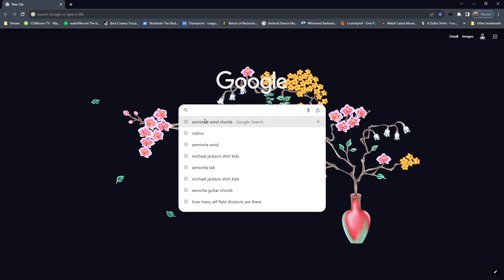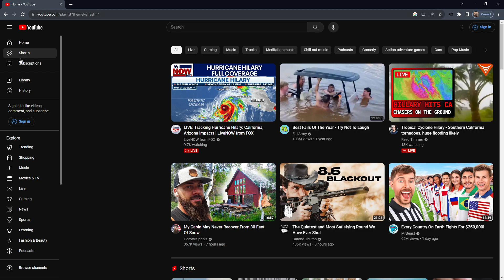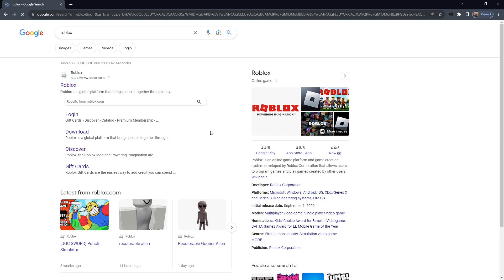Alan almost destroyed skibidi toilet